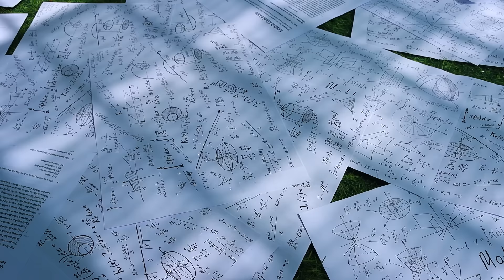IF FOOD WERE PEOPLE | FUNNY SITUATIONS AND EMBARRASSING FOOD MOMENTS BY CRAFTY CRAFTS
If food were people, how would they act?
Do they laugh, cry, feel happy, or feel sad?
Watch Tony, Will, Anna, and Hailey go through funny situations!
Can you feel the pain of the food and things in these crazy relatable moments?

0:00 – 0:23 Throw Out The Cream!
0:24 – 1:00 The Coffee Destroyed My Homework
1:01 – 1:34 Giant Pepper Sneeze
1:35 – 2:25 The Battle Of Milk And Spicy Chili
2:26 – 2:53 Hard Pizza Broke Anna’s Tooth
2:54 – 3:41 Washing An Apple Down With Water
3:42 – 4:14 Outro